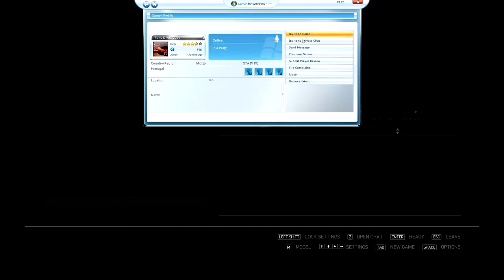GTA 4 Multiplayer gameplay with special agent TonyDinizzio from NCIS :D:D:D